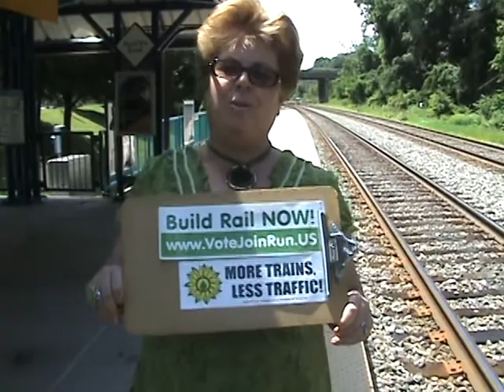Green Party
Dianne Blais, Independent Green Party, "We need more Virginia Rail Express (VRE) trains on the weekends."

Dianne Blais (G) "We need more Virginia Rail Express trains.  More Trains. More Tracks. More often."

Dianne Blais (G) "Rail makes us safer and more secure, allowing for rapid evacuation in an emergency."

Dianne Blais Green Party conservative, "We need to cut taxpayer subsidies to ZERO for oil, auto, asphalt, cement, and coal!"
"We need Light Rail around the Beltway!" Dianne Blais (G).

Green Party Dianne Blais -"We need More Trains, Less Traffic!  Rail makes money. Rail makes sense!"

Dianne Blais (G)
"We need to finish Rail to Dulles Airport and beyond to Winchester!"

"Rail grows revenue for our schools, police, and fire departments."

Dianne Blais, (G), "Rail increases the value of our homes, businesses, and communities."

Dianne Blais, Indy Green Party, "Rail pays for itself through economic growth. Every dollar invested in Rail creates $21 dollars economic benefit for the community.!"

Green Party national convention July 21-24 in St. Paul, Minn.  Join Dianne and Green Party for positive eco jobs, solutions for the economy.

Dianne Blais, "We need to build the Potomac Yard Metrorail Station!
Like Indy Green Party facebook!
Dianne Blais (G)  "We need light rail around beltway, into our communities. Light Rail to George Mason University."
Dianne Blais (G)  "We need need dedicated passenger track for Virginia Rail Express (VRE)!"
Dianne Blais, Green Party leader, and candidate.
We need "More Trains, Less Traffic".
Dianne Blais (G), "We need rail Winchester to Washington D.C. Winchester to Bristol. High Speed Maglev rail statewide."

Dianne Blais Independent Green Party candidate for congress in Virginia's 10th district.   Dianne Blais wife, mother, grandmother, foster mother, successful business woman. Ecology for the economy means jobs.  Every dollar invested in rail creates $21 dollars economic benefit.
Indy Green Party on Youtube

Both Dianne and her husband, Gerard, are the first born of large families. Green Party family values are important to Dianne and Gerard Blais.   Dianne and Gerard Blais raised four children and hosted over 100 foster children and numerous foreign exchange students. The Green Party Blais family own a renovated Civil War era farm house in Springfield, Va.

Dianne and Gerard Blais moved to Fairfax in 2002.

Their oldest, Gerard Blais III and his wife had their first child last May.  Dianne and Gerard Blais two daughters, Cynthia and Rose, graduated from the University of Virginia. Cynthia founded and runs a zumba clothing business in San Diego,Cal. Rose is an engineer
at a security firm in McLean and married on 5/5/12.  Dianne and Gerard Blais younger son,
James, got out of the army in December and is graduating from college and getting married this year.

Dianne Blais moved to Vienna, Virginia when she was in 8th grade. Dianne Blais graduated from James Madison High School and then attended Mary Washington, U. Va. andVa. Tech,
earning her BA in economics at 19.

Dianne Blais first job out of college furthered her interest in  politics.  It was a temp job in the U.S. Capitol. Dianne attended committee hearings on both sides of the hill. Most memorable were the Watergate Hearings.

Dianne Blais became a consultant for the Air Force where she met her husband, Gerard.  Gerard has a math degree from RPI and two masters degrees from George Mason University. Gerard and she were soon parents and when their third child was
born,Dianne became a full-time mother and started much of her volunteer involvement that has continued to the present day. She joined the American Association of University Women (AAUW) and was soon branch president.

 As a volunteer emergency foster care mother, she interacted with police and social workers. She was a volunteer organist at her church for years. Dianne served in numerous capacities in PTAs including President.  She was a Girl Scout Leader for years.

When her youngest child was three, Dianne became the VP of a small company that installed lightning protection systems. She wrote the contracts and bills at her home which allowed her to continue her volunteer work.

Dianne joined the League of Women Voters in 2000 and the Western Fairfax County Women's Club in 2008.  Dianne was Co-President of Virginia  AAUW from 2008-10.

Dianne ran for the House of Delegates in the 40th district in 2011 as an independent.  She received over 25% of the vote.